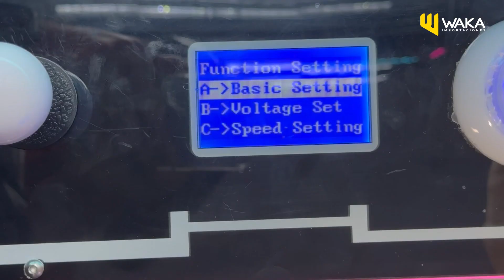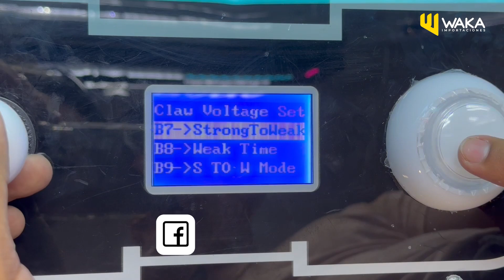CONFIGURACION DE PELUCHERAS | Waka Importaciones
Esperamos el video haya sido de su agrado y haya podido facilitar el armado.
Estamos ubicados en: Jr Dante 454, Surquillo, Lima, Perú